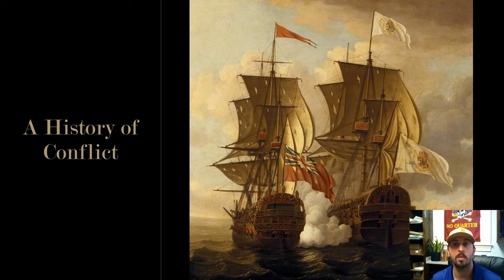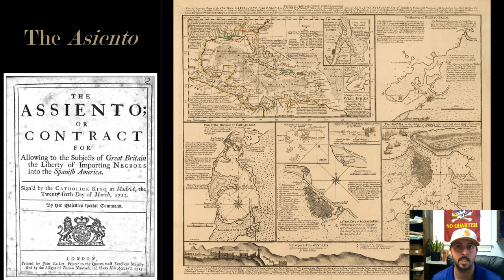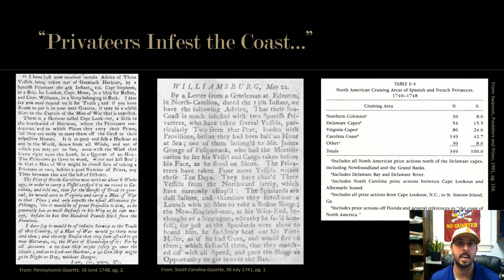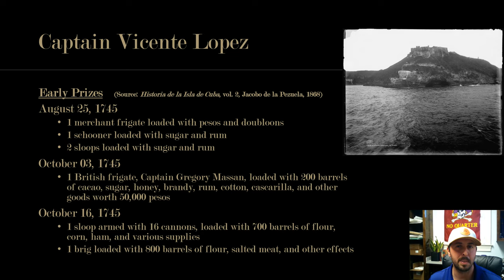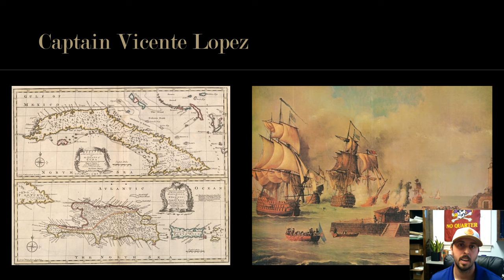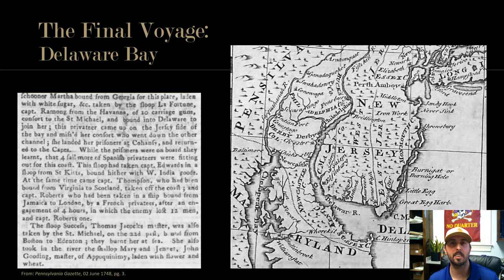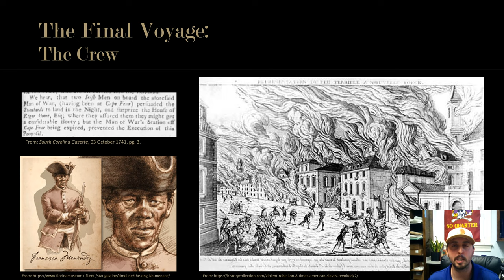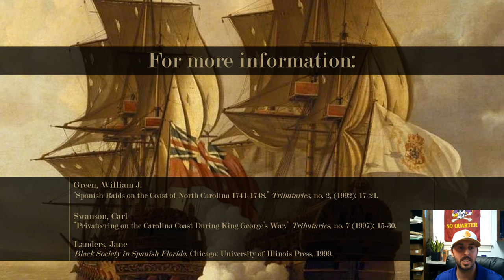Soldiers of Fortuna: Re-Contextualizing the Spanish Attack of Brunswick Town, NC (1748)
In September 1748, three Spanish privateers sacked the British colonial port at Brunswick Town on the Cape Fear River, North Carolina. A counter-offensive led by local militia resulted in the explosive loss of the Spanish sloop, La Fortuna, and the retreat of the Spanish invaders. While this incident was described in contemporary newspapers, less is known about the Spanish privateer vessels, captains and crew that instigated the encounter. During the War of Jenkin’s Ear and King George’s War (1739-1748), privateer movements along the North American coastline were documented in colonial newspapers now available in digital repositories. This presentation will utilize historic accounts and recent scholarship to delineate hidden details regarding the main actions of the Spanish Alarm in North Carolina. Analysis will focus on contextualizing who the Spanish privateers were and track the final voyage of La Fortuna to gain further insight into the historical significance of its loss at Brunswick Town.

This is a recorded lecture from a talk originally presented at the 31st Annual North Carolina Maritime History Council Conference in Southport, NC on November 5, 2021. For more information on the NC Maritime History Council, visit their